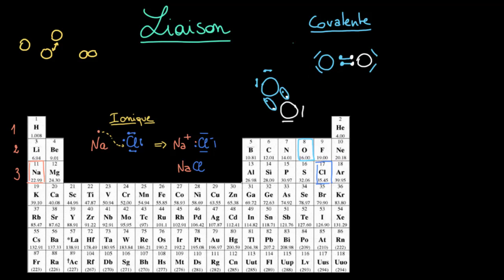Liaison covalente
Deuxième vidéo d'une série de trois qui détaillent les liaisons interatomiques. On parle dans celle-ci de la liaison covalente, et de la liaison covalente polaire. Ce sont des liaisons dans lesquelles des électrons sont mis en commun par les atomes liés.